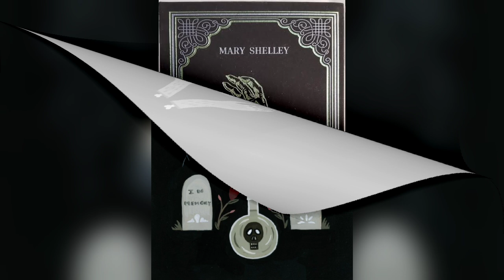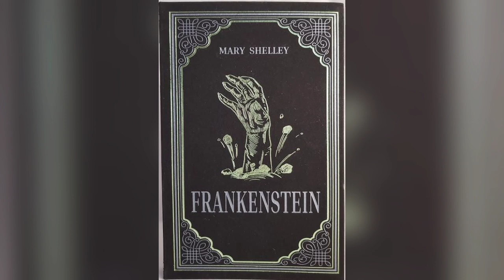Mary Shelley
Mary Shelley volcó todas sus angustias sobre la vida y la muerte en la historia de 'Frankenstein o el moderno Prometeo'. Con esta obra, considerada la primera novela de ciencia ficción moderna, se consolidó como una de las autoras más importantes de la narrativa gótica.